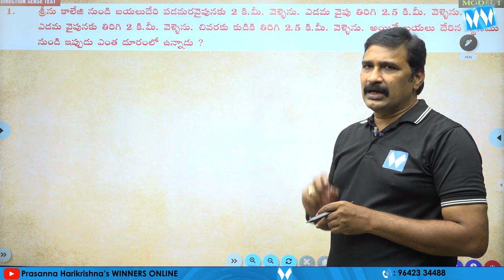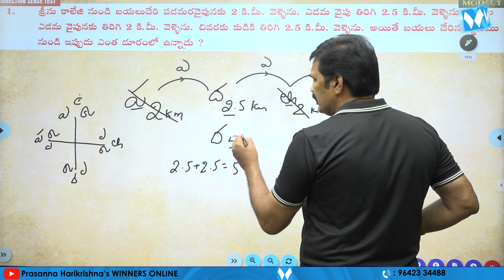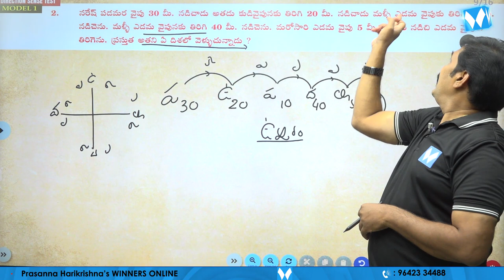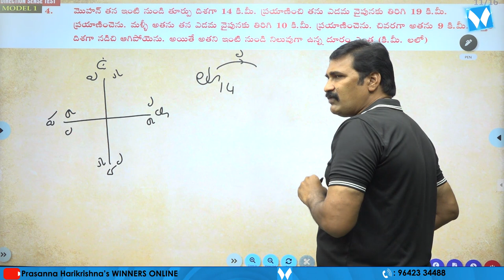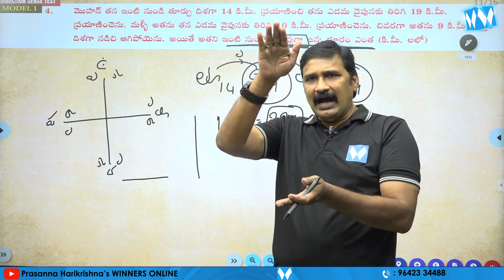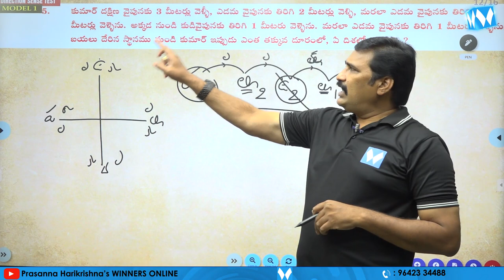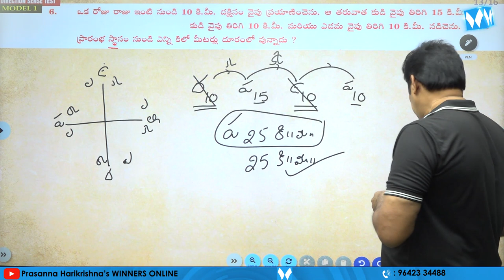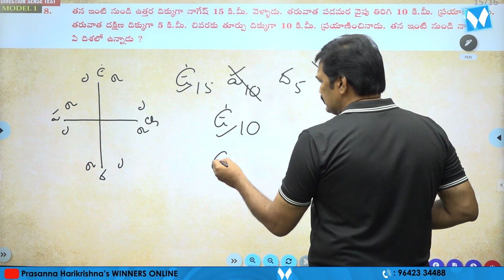DIRECTION SENSE TEST PART 02 | REASONING CLASSES | SI & PC | GR I, II, III, IV | RRB NTPC | WINNERS